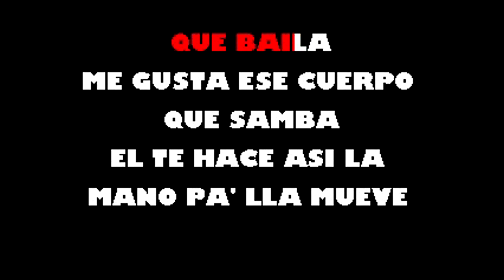Ziriguidum Grupo Mania Karaoke